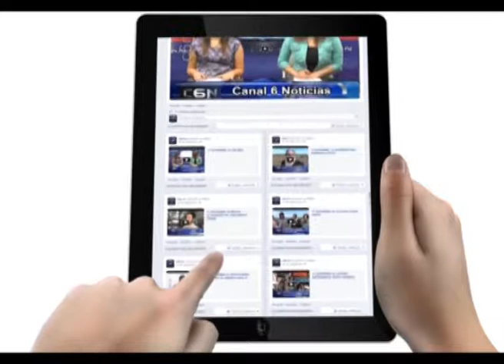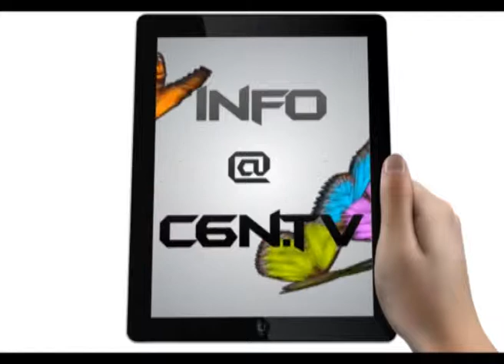11 Diciembre 03 VANESSA RODRIGUEZ RENUEVA LA PRESIDENCIA HCD